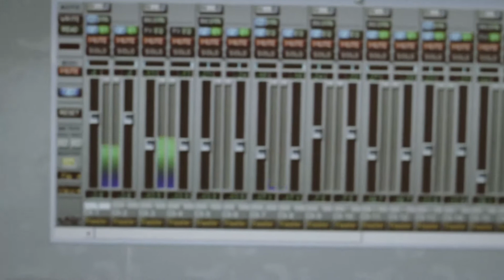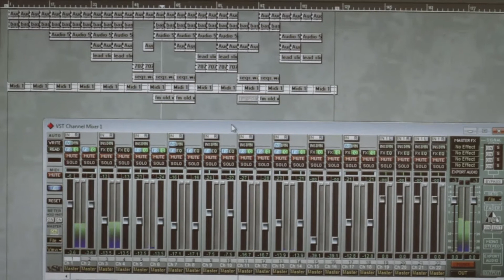I accidentally deleted this track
SO this is an old track of mine. I didn't like it that much at the beginning, but i fucking love right now so much. Sadly, I have accidentally deleted it. In fact I have accidentally deleted quite a chunk of my unreleased stuff over the years.

This is Cuabse VST32 - the first version of cubase coming from Atari to a PC platform. I would still use it to this day, but unfortunately it only works on a 32bit system on older Windows PC machines. I have made most of my music with this program, releases that I did from 2003 up until around 2015, which is when I upgraded to a newer 64bit PC and i no longer could use it, so went on to Reason 10 instead. I don't like Reason though.